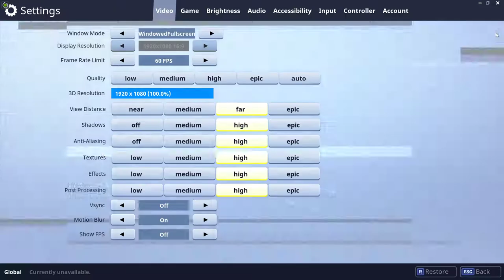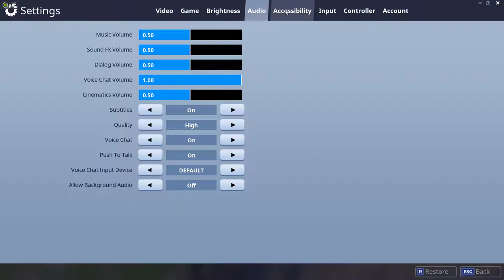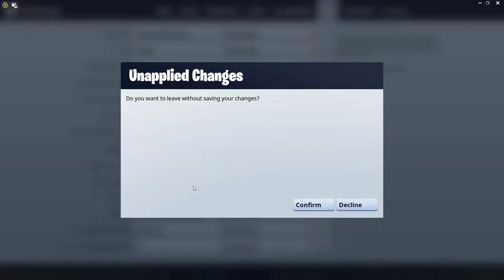Fortnite Battle Royale - First Time Playing - 2018